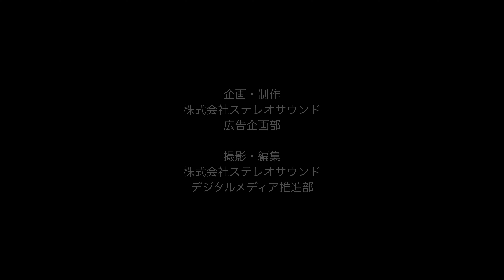アラーレ リード オーディア デザインの素晴らしさにも注目です【G609】 情報先取り！ 東京インターナショナルオーディオショウ2023 見どころ・聴きどころはココだ！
2023年も開催が迫ってきた東京インターナショナルオーディオショウ。ステレオサウンドオンラインでは、参加を予定しているメーカー、輸入商社を先取りビデオ取材。出展する予定の注目新製品情報や試聴会の概要、そして各ブランドの魅力を動画でお伝えいたします！　今年はどのブースを見る？　何を聴く？　このスペシャルプレビューをチェックして、じっくりプランニング。有意義な3日間をお過ごしくださいませ。

この動画でお送りしているのは、アイレックス株式会社の出展概要です。

■2023 東京インターナショナルオーディオショウ
開催概要
2023年11月3日(祝・金)、4日(土)、5日(日)
開催時間 10：00〜19：00（最終日は17：00終了）
会場 東京国際フォーラム[JR線・地下鉄有楽町駅隣接]

■2023 東京インターナショナルオーディオショウパンフレット（PDF)

●入場無料ですが、事前予約が必要です。

●事前予約がない場合、当日の入場登録も可能です。受付にて入場登録用紙のご記入と引き換えにパスカードをお渡しします。
※当日登録は各日12時より受付開始。各日とも午前中は事前予約された方のみ入場いただけます。※当日登録は入場に時間がかかる場合がございます。できる限り事前予約のうえお越しいただけますようお願いします。※予約枠の上限については昨年より大幅に増加予定ですが、先着順につき早めのご予約をお願いします。※各ブースでの講演につきましては、入場制限や整理券の配布を行う場合がございます。

なお、この「スペシャルプレビュー」企画は、すべての参加メーカー、輸入商社を網羅しているわけではありません。この動画でお伝えした情報は諸般の事情により、予告なく変更となる場合がございます。あらかじめご了承のうえ、ご視聴ください。